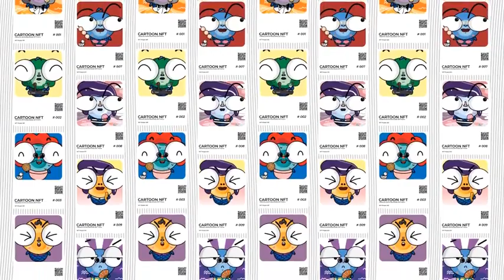NFT Promo | Adobe Premiere Pro Template